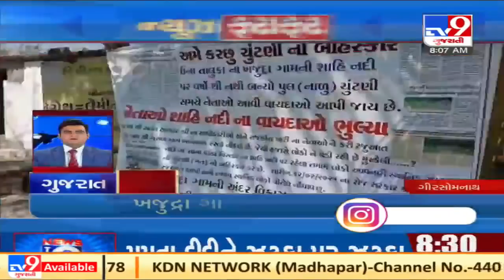Top News Stories From Gujarat: 13/2/2021 | TV9News